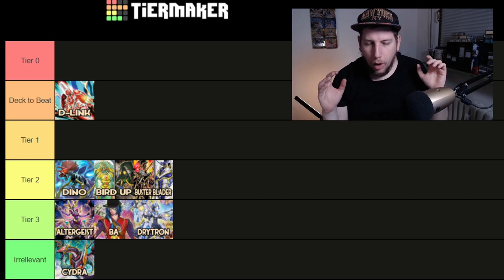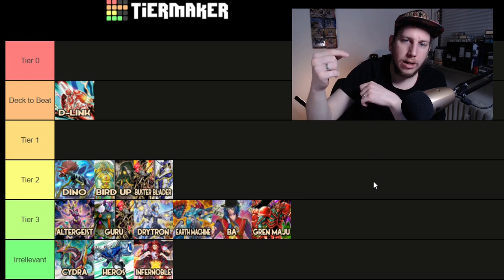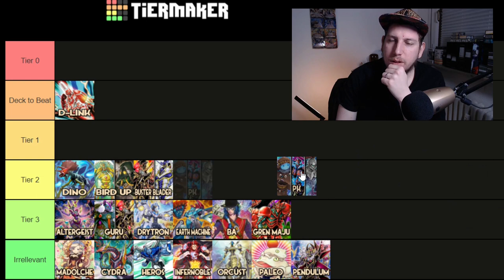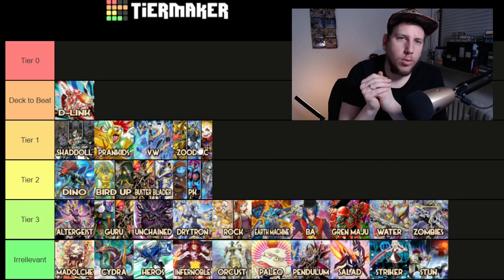Yu-Gi-Oh! Meta Tierlist Mai 2021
Heute gibts wieder eine Meta Übersicht in form einer Tierlist. Das Yugioh Format ist Aktuell sehr interessant was sagt ihr? Ich hoffe ihr habt Spaß an meinem Kontent und lernt sogar etwas dabei in diesem Sinne bis zum nächsten Video.

Euer Aubertin.